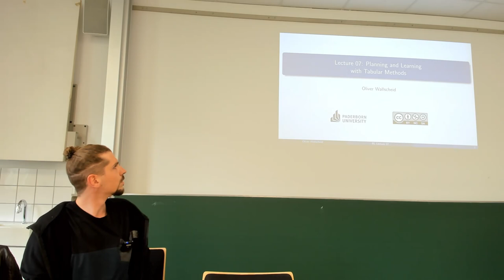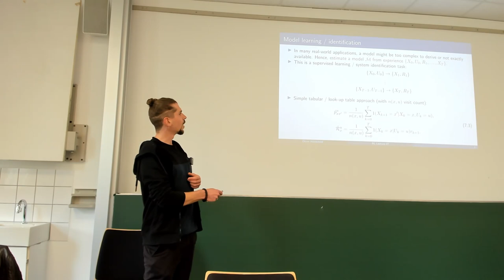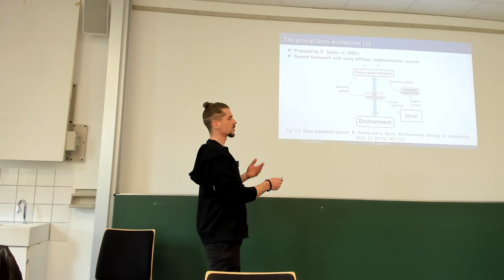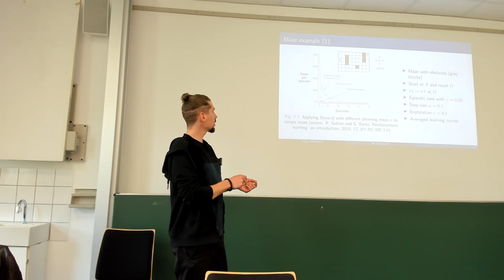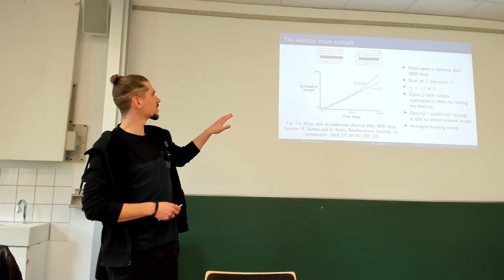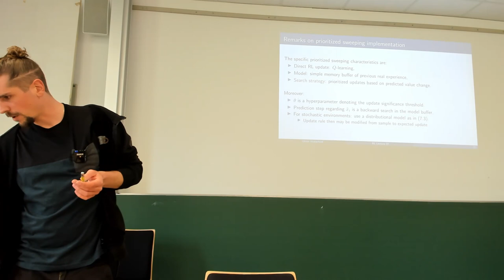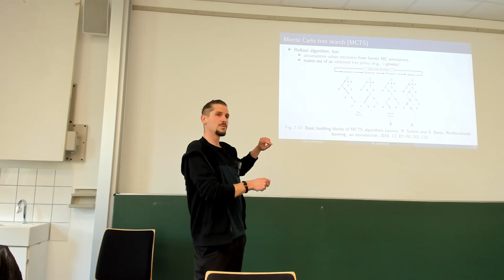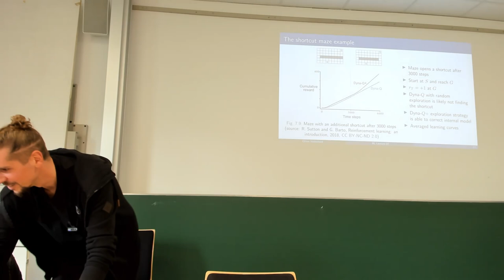Planning and Learning with Tabular Methods (Lecture 07, Summer 2023)